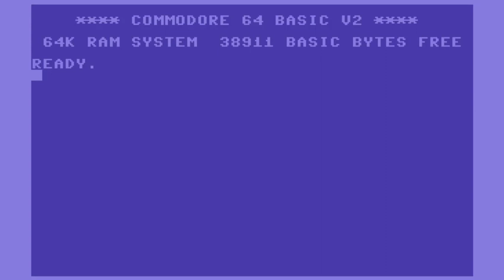C64 Game: Mega Worm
Not bad. I headbutted the ceiling deliberately after a while as I could take no maw.